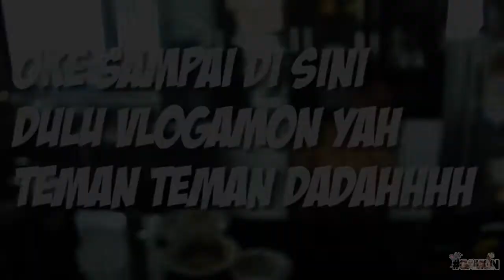VloGamon membersihkan rumah sambil melawan monster cicak